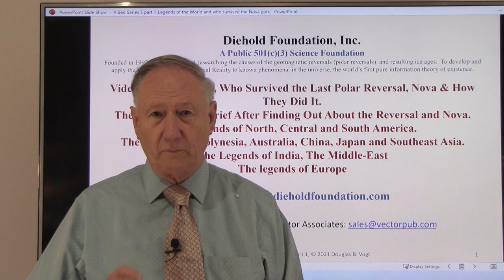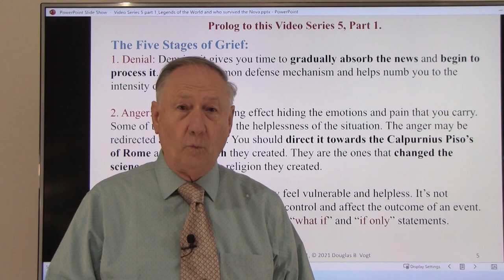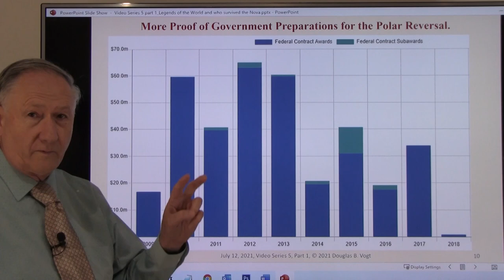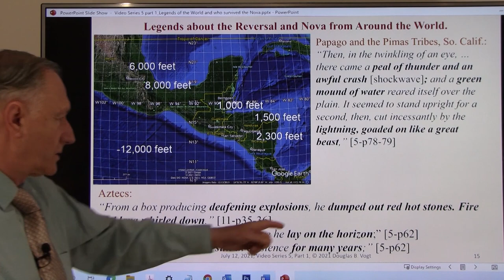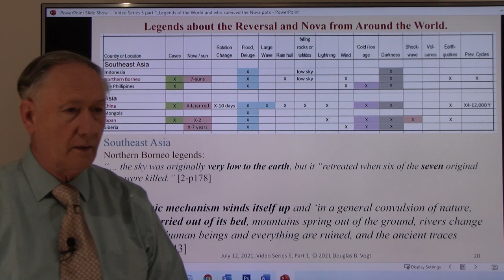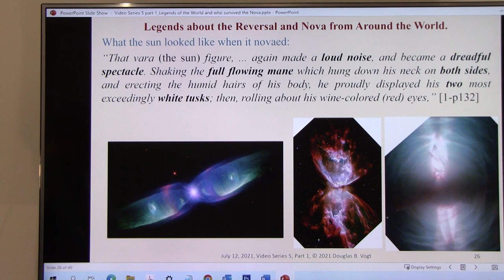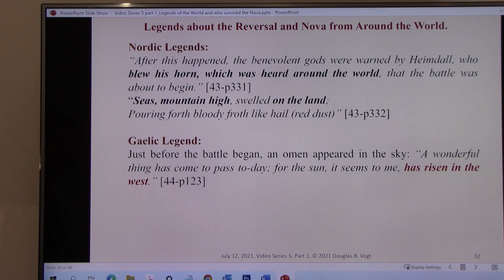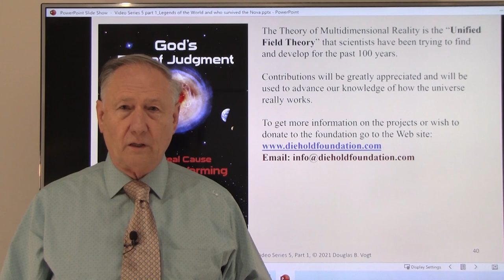Series 5, Part 1; The Legends of the Last Great Flood & Nova and How Some People Survived It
The Video covers the Legends from all over the world from my 1977 book “Reality Revealed.” It shows that the people who survived it were in cave shelters.
Books can be purchased through has information on this information theory of existence as well as three expeditions to Egypt.

The Diehold Foundation is a 501(C)3, a Public non-profit Science Foundation.